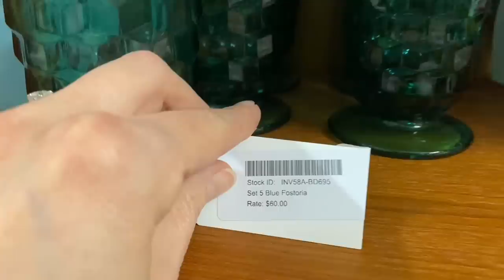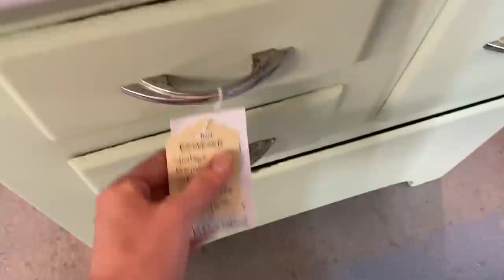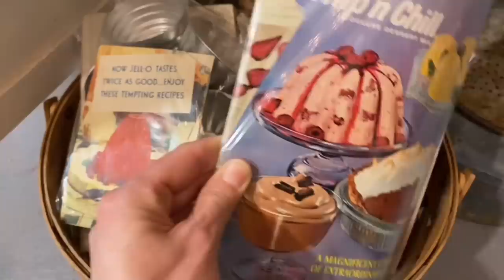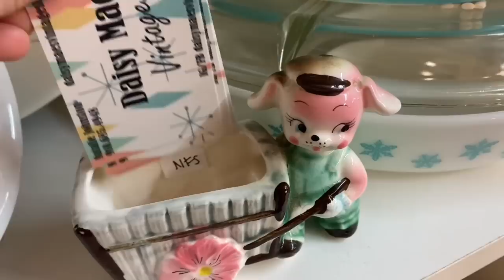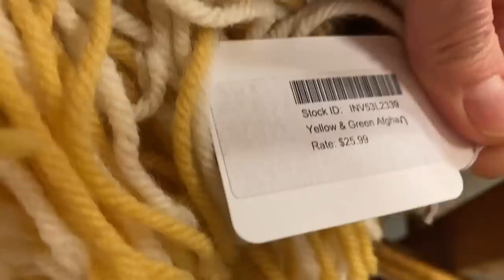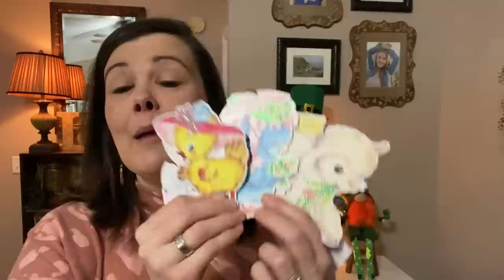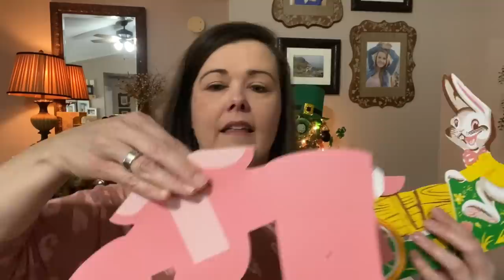Shopping For Vintage Easter Decor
Today I’m going to take you along while we go antiquing for some vintage Easter decor but we’re also going to find some new items to add in as well. We’re also going to set a vintage tablescape.